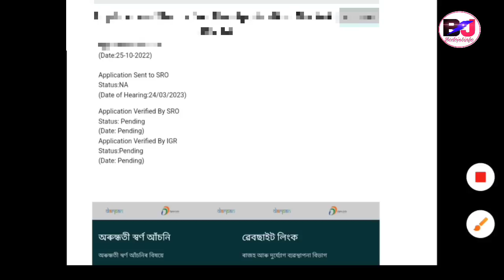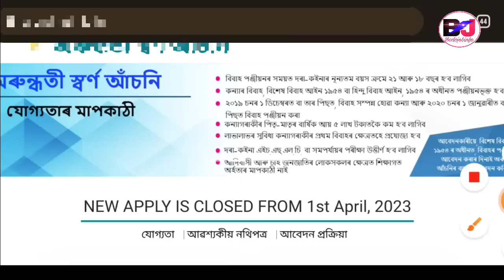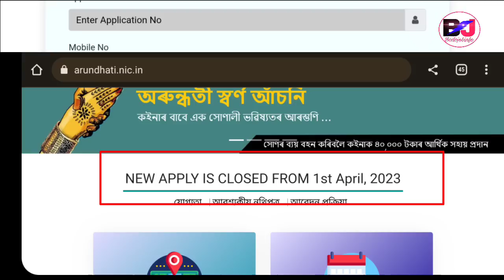Assam Arundhati Gold Scheme रांखौ सोबाय Rs.40000 हाबा जाबा मोनो? आरो Scheme Apply ||Bodo Job Info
Assam Arundhati Gold Scheme Big Update Financial Assistantance for Social Marriage, Assam Scheme Financial Assistance Rs.40000 Credited.

Bodo Job Info, Bodo Jobs Update, Bodo Job Info Bodo, Bodo Information Jobs, Bodo Job News Bodo, Bodo Information Jobs Bodo Job Info.